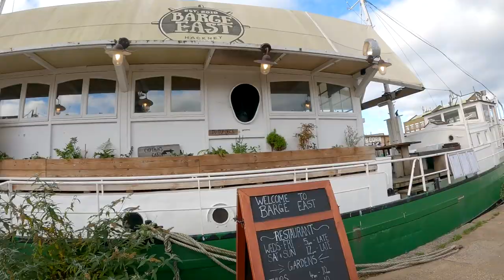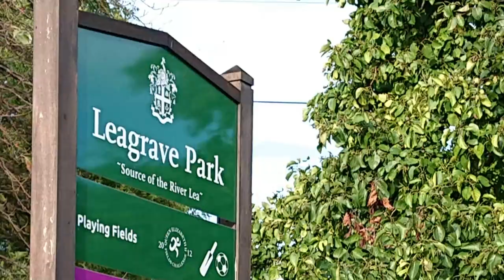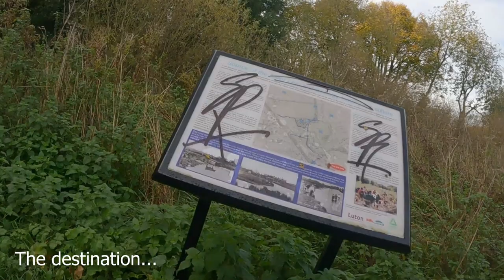Bikepacking on a Brompton - an easy London adventure - wild camp (unexpectedly) - Lea River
I love Brompton micro adventures, or mini adventures, close to home, cycling two days, one camp night, easily doable in a weekend. Big exotic trips are great, but little local trips are great too. I'm doing a series of local two-day bikepacking trips along the tributaries of the Thames on my Brompton with my tent, mostly camping wild.
This film is about cycling up the River Lea. I started in London's Docklands, where the Lea joins the Thames, and rode to its source, which is in Bedfordshire. It was a short, easy adventure - two days, with one tent night.  The ride was about 75 miles (120km) long. I did just over 40 miles on the first day, and 35 miles on the second. On this trip, I had planned to camp in a campsite, rather than camp wild, because the big campsite just south of Hertford looked nice and I thought I'd test it. However, as you'll see, that went wrong. I ended up camping wild after all. To camp wild, I need a few extra things - basically a trowel, water bottles, and a bag for carrying the filled bottles - but they are small, light things, so I normally take them along anyway, just in case. So I was fine, and I loved my unexpected wild camp.
Like all my trips, this one was “slow travel”, looking at things, chatting with people, having coffee.
By the way, about value for money, obviously gear costs money. But once you've got the gear (and some of mine has lasted dozens of years) this sort of simple mini adventure, close to home, is a huge amount of pleasure for very little cost. I made my own food, and before I set off, I saw a cheap £3.90 "advance" train ticket for the journey home from Luton to London at about the right time of day, so I snapped that up. So, the actual cost of the trip was literally £3.90, ie less than US $5. And time-wise, this kind of adventure starts as soon as you step out of the front door, and at the end the train home took 26 minutes. So, within an hour of finishing the ride, I was sitting on the sofa at home again, having a cup of tea.
Anyway. There you go. Hope everyone is doing OK, and hope you enjoy the film!